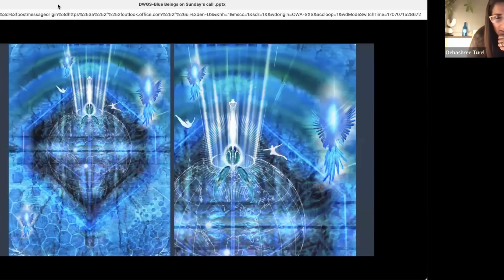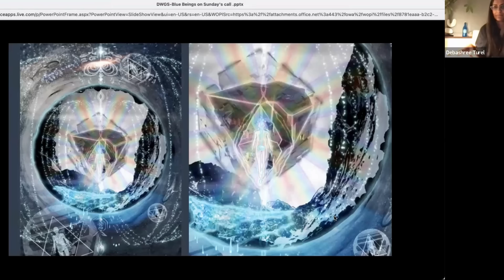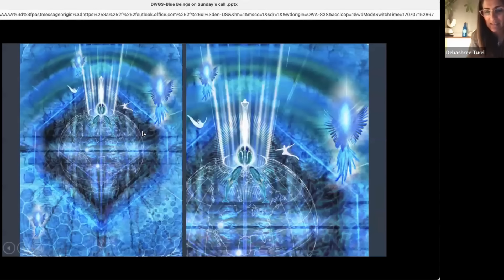Healing with The Blue Beings of Light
Introduction to the Session
The session begins with a warm welcome. Kelly , introduces the audience to the day's intention: to connect with blue light beings for the purpose of healing. This introduction not only establishes the session's purpose but also primes the audience for a journey beyond the mundane, into realms that promise both mystery and enlightenment.

Backgroud on Blue Light Beings
The concept of blue light beings is not mainstream; it belongs to a niche of spiritual and metaphysical studies where entities from higher dimensions offer guidance and healing to humans. The speaker plans to demystify these beings by sharing personal anecdotes and historical context, aiming to make the idea more accessible to the audience. The mention of Pam Gregory, a respected figure in the astrology community, and her guest Nancy Rebecca, adds credibility and a sense of community among those gathered.

Kelly's Journey with Channeling
Channeling, for Kelly was not a chosen path but a spontaneous awakening that occurred in the late '80s during the Harmonic Convergence, a significant event in New Age spirituality. This personal narrative serves as a testament to the transformative power of unexpected spiritual experiences. The speaker's journey is marked by communications with various energies and beings, emphasizing the relationship with Raphael, an angelic figure symbolizing healing and love. This part of the narrative underscores the eclectic nature of spiritual experiences and the personal growth that comes from such engagements.

Encounters with Blue Light Beings
Kelly's encounters with blue light beings are both intriguing and mysterious. These beings, appearing in the speaker's bathroom and later requesting the construction of a landing pad, bridge the gap between the ethereal and the physical. The narrative here could delve into the emotional and psychological impact of such encounters, exploring themes of belief, skepticism, and the tangible actions taken to accommodate these celestial visitors.

The Landing Pad Project
The construction of a landing pad in the speaker's backyard symbolizes the physical manifestation of faith and curiosity in the unseen. This project, though initially seeming absurd to outsiders, represents a profound commitment to the speaker's spiritual path and the beings' requests. The shift from a potential site for extraterrestrial arrival to a communal fire pit encapsulates the fluid nature of spiritual endeavors—what begins with one intention may fulfill another, equally valuable purpose.

Connection with Syrian Elders
The narrative progresses to Kelly's channeling of Syrian elders, beings offering wisdom and healing gifts. This connection introduces a new layer to the session, focusing on the transmission of healing codes and the practical application of these gifts in personal and communal healing practices. The mention of specific gifts, such as the light in the solar plexus and tetrahedrons on the hands, serves as a bridge between metaphysical concepts and physical experiences, inviting the audience to explore their own potential for healing and energy work.

Role of Art in Spiritual Activation
The introduction of Debishree and her artwork brings the session to a creative climax, highlighting the role of art in spiritual and ascension processes. This segment of the narrative explores how visual art can act as a catalyst for spiritual awakening and activation, offering the audience a tangible connection to the themes discussed. The shared artworks, imbued with ascension codes and symbols, provide a visual meditation that complements the spoken word, enriching the session's multisensory experience.

Conclusion and Reflection
The session concludes with a reflection on the interconnectedness of all beings and the accessibility of blue light beings and Syrian elders to those who seek them. This closing message reinforces the session's themes of community, openness to the unknown, and the transformative power of spiritual pursuit. The speaker's narrative comes full circle, from an introduction to the mysterious and otherworldly to a grounded acknowledgment of the personal and collective journeys embarked upon by those in attendance.
00:00:00 Blue light beings and their interactions with the speaker.
00:04:55 Channeling blue beings for healing and ascension
00:09:58 Energy activations and blue beings at the Arctic Circle.
00:18:02 Healing with galactic beings and the tree of life
00:23:42 Tuning into higher frequencies for healing and ascension.
00:31:58 Healing and connecting with one's divine self.
00:39:26 Healing technology and divine connection
00:47:25 Emotional healing and energetic clearing.
00:53:53 Healing and spiritual growth.